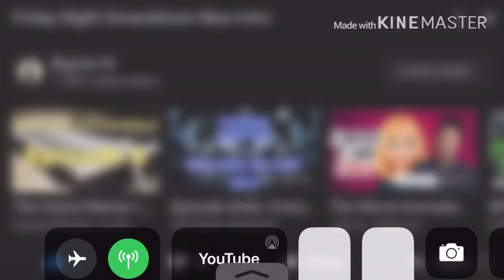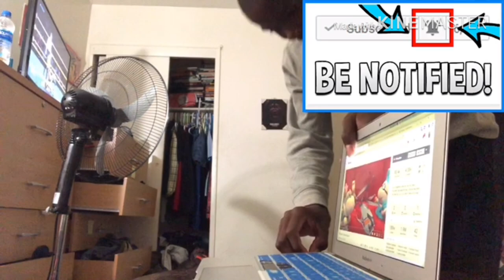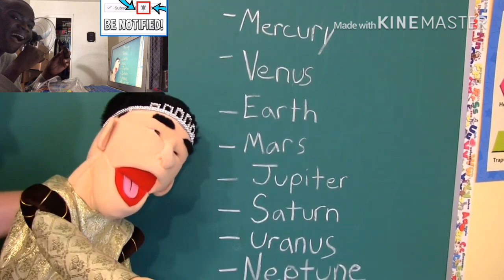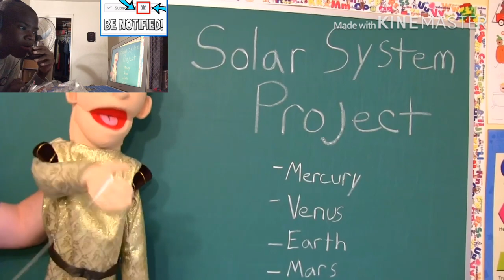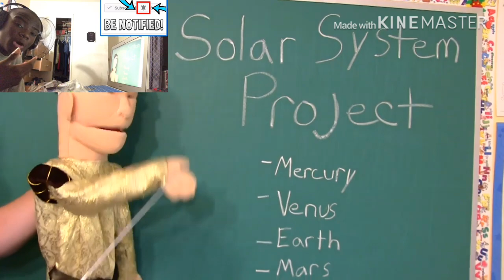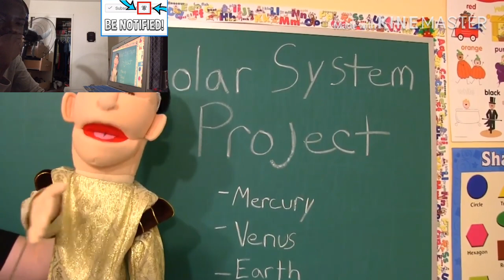SML Movie: The School Project! REACTION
SML BowserJunior Cody link to razor website, any purchase made through link i will get a cut of